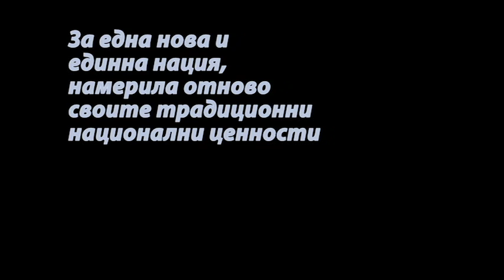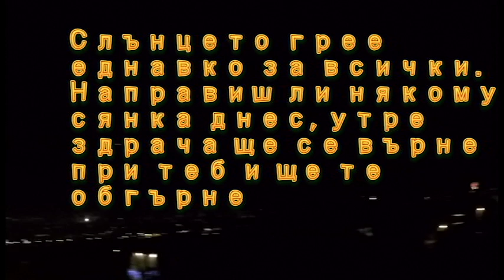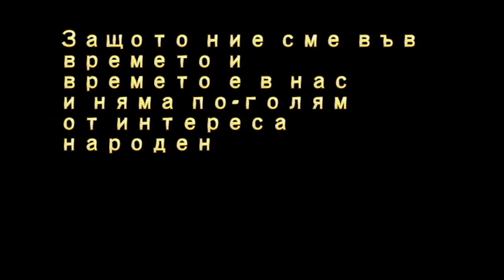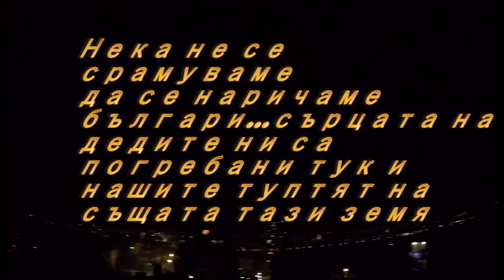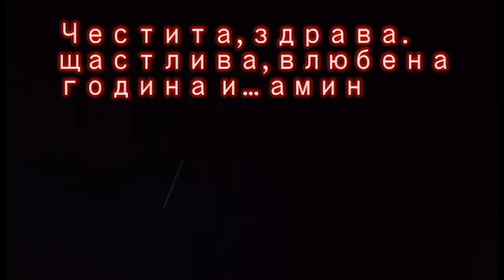Честита Нова година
Честита Новата 2016 година